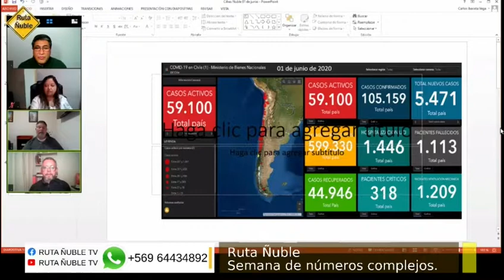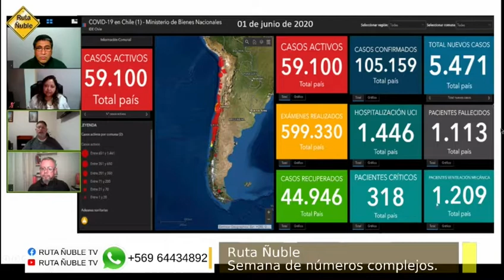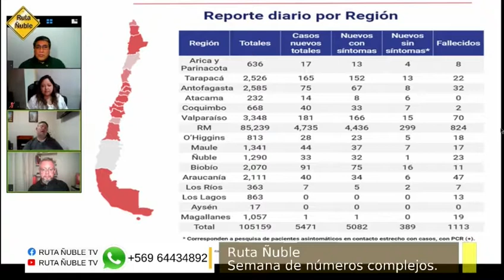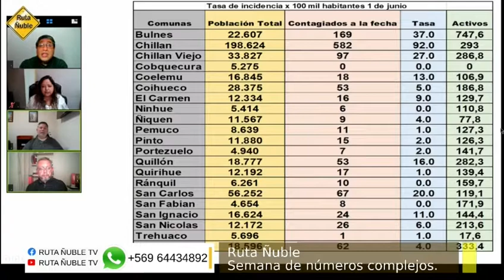Semana de números complejos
El avance del COVID-19 nos deja una semana con números complejos